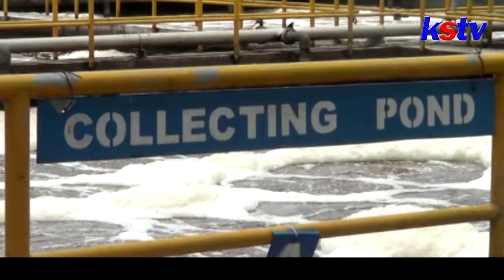BLITAR - DPRD JAWA TIMUR SIDAK PENGOLAHAN LIMBAH PABRIK TEBU RMI DI BLITAR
Untuk memastikan pengolahan limbah berjalan dengan baik, Komisi D dari DPRD Provinsi Jawa Timur, melakukan sidak ke Pabrik Gula PT Rejoso Manis Indo atau RMI di Kabupaten Blitar. Sidak di lakukan, terkait aduan masyarakat yang resah dari pencemaran limbah di Sungai Lemon.